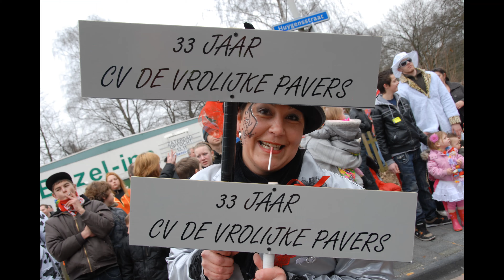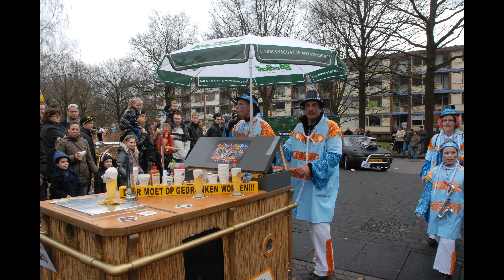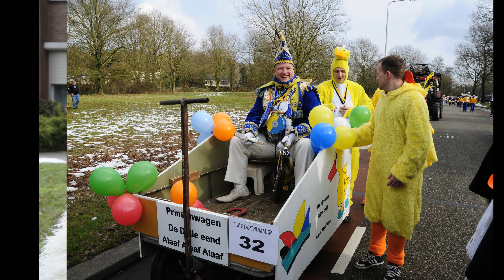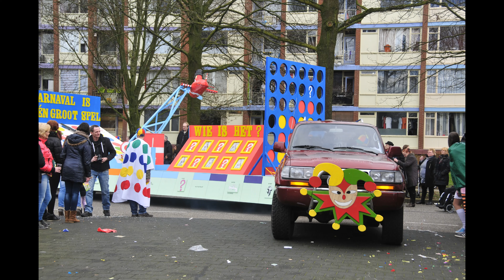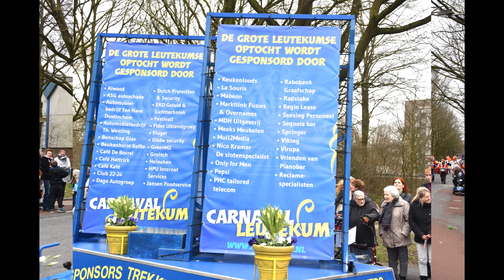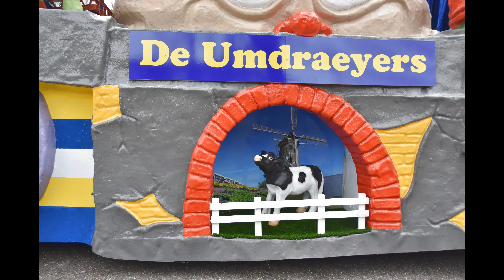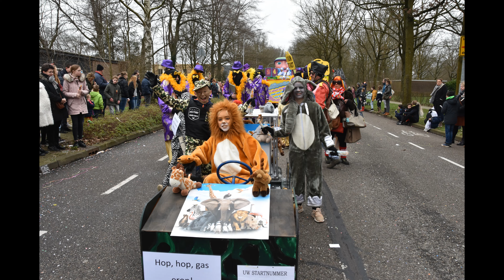11 Jaar Optocht Leutekum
11 Jaar  carnavals optocht in Leutekum, van 2009 tot en met 2020.
De jaarlijkse carnavals optocht gehouden in Leutekum (Doetinchem gelderland)

Foto's zijn gemaakt in opdracht van Carnaval Leutekum door de hoffotograaf Robert Biesen

http:\\opdefoto.eu